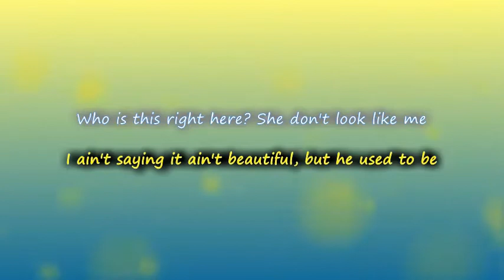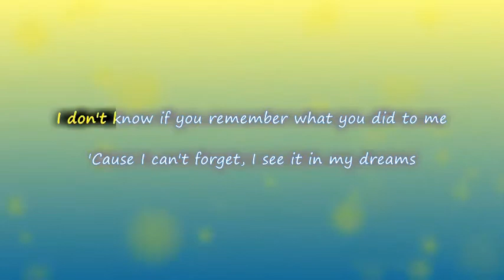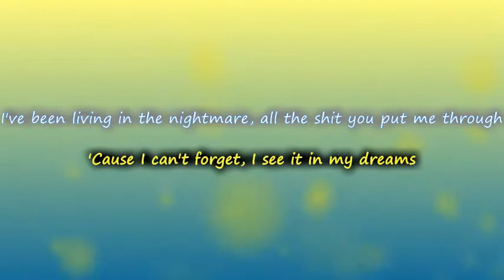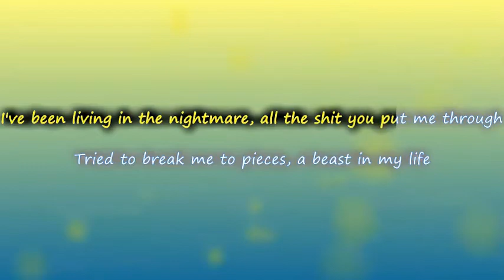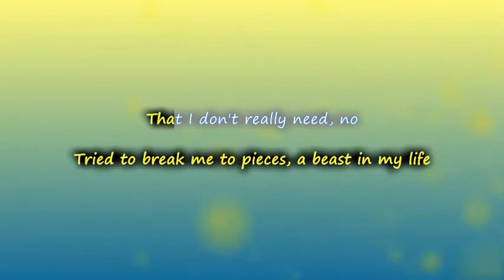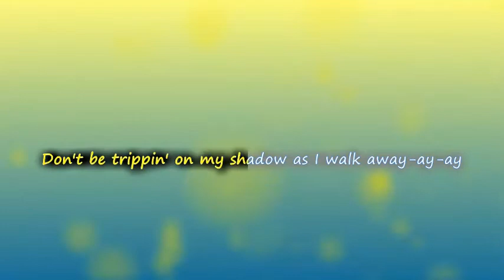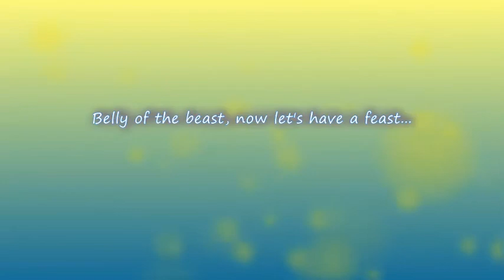Fergie - just Like You ( lyrics ) | Vevo Lyrics Video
I ain't saying it ain't beautiful, but he used to be
Who is this right here? She don't look like me
I was sleeping with the demon every night in my bedroom
I guess you are who you keep a reflection of me
That I don't wanna be, no
Oops, look what you made me do
I'm crazy just like you, I'm tainted just like you
Table set for two, look what you made me prove
Just like you, just like you
I don't know if you remember what you did to me
'Cause I can't forget, I see it in my dreams
I've been living in the nightmare, all the shit you put me through
Tried to break me to pieces, a beast in my life
That I don't really need, no
Gone girl, I don't ever wanna go back
I thought it was forever, you should know that
Haunted 'till I finally figure out your game, ayy
Take a picture in your mind, that's a throwback
Done twisting up my life, you should roll that
Don't be trippin' on my shadow as I walk away-ay-ay
Belly of the beast, now let's have a feast...